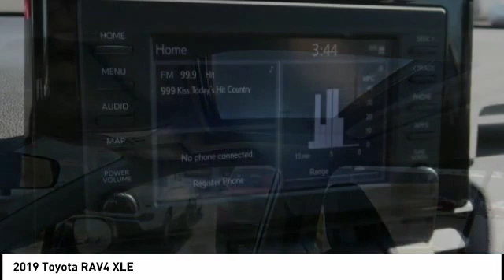2019 Toyota RAV4 Hendersonville NC 19T0502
2019 Toyota RAV4 XLE

1409 Spartanburg Hwy.

Don't miss this 2019 Toyota RAV4. It's equipped with great features. You'll want to take this  home. Make a great choice today.